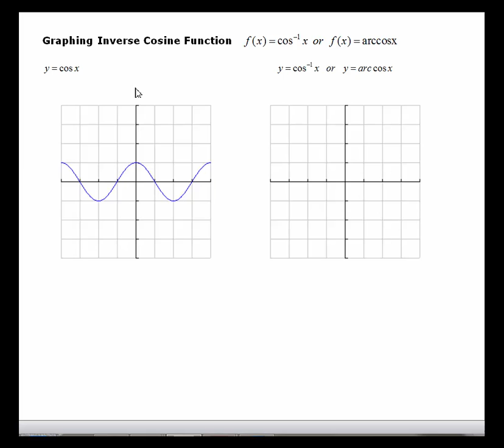5.7 Inverse Trigonometric Functions I - 2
5.7 Inverse Trigonometric Functions I - 2